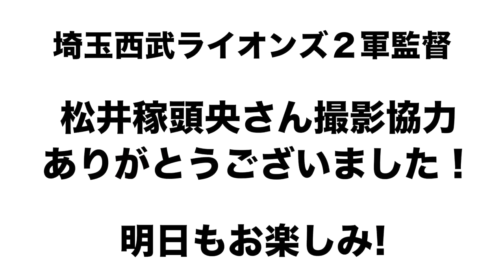【西武２軍監督】松井稼頭央さんがイースタンリーグについて語る！